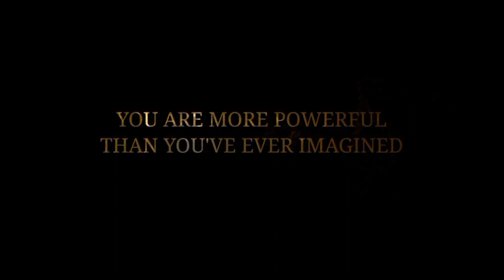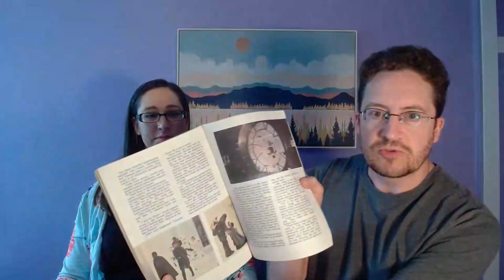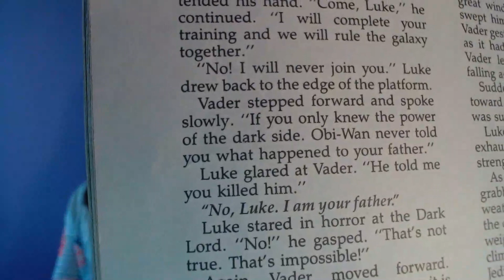Episode 6: Trusting Yourself First - Hacking The Universe with Phil & Erin Werley - 7/29/2022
The importance of trusting yourself before the outside world AND the energy boost of decluttering your home.

Erin Werley is a bestselling spiritual awakening author channeling God/Source, a soul mission activator, and the creator of Lightworkers 101 with SoulStar Coding, creation point energy healing, and manifesting 💜

These services are not intended to replace the care or guidance of a physician. Always consult your physician before changing anything. All information provided by Erin Werley, Madleo Publishing, LLC within these services, courses, classes, audios, emails, calls, and any other communications (the “Services”) shall be considered by all parties to be explicitly for entertainment purposes only.